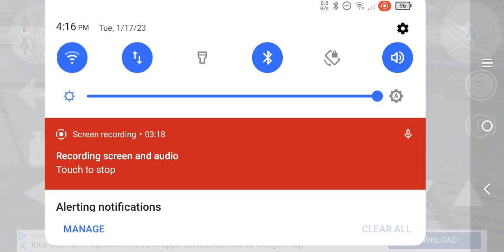Sally Carrera driving on her way home after getting serviced at the service center